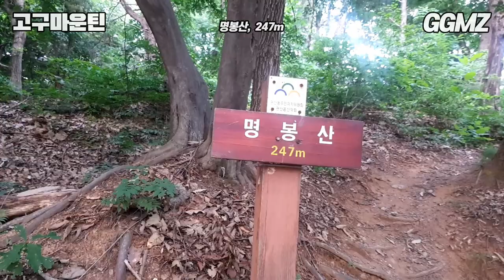[고구마운틴⛰️EP15] 파주 명봉산(247m) 대신 올라가 드립니다